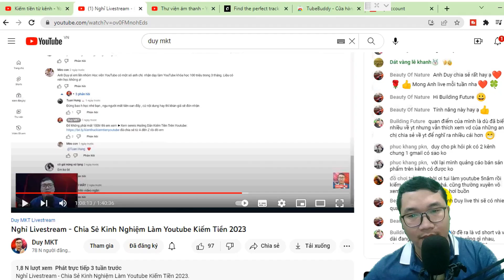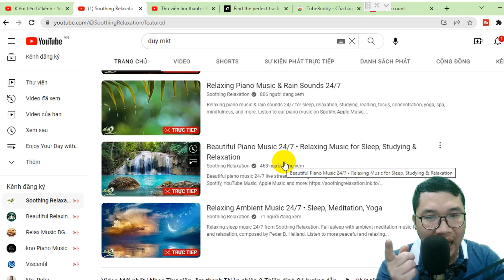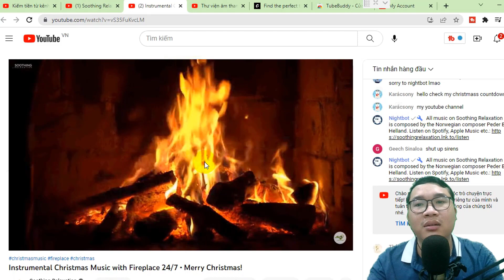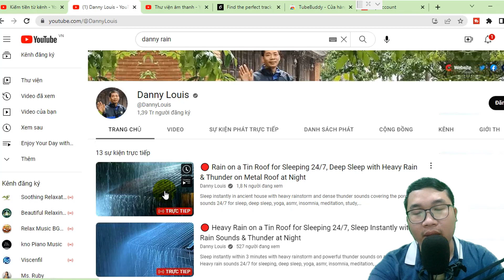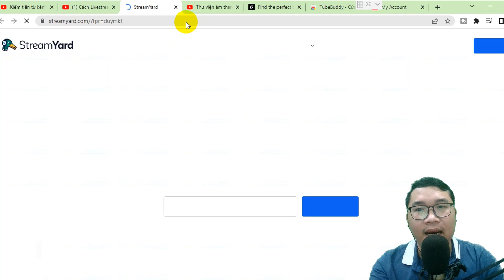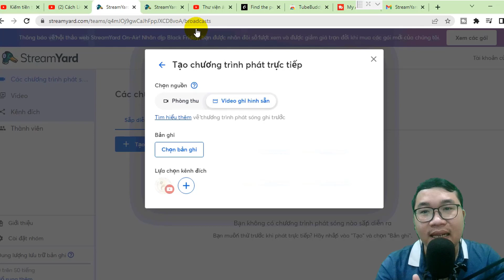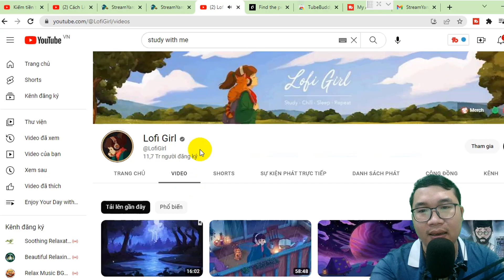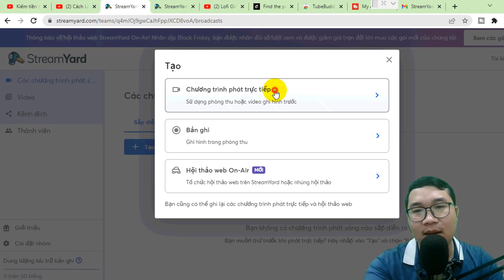Hé Lộ Bí Mật Kiếm Tiền Youtube Chủ Đề Âm Thanh Âm Nhạc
Đây là những kinh nghiệm kiếm tiền youtube chủ đề âm nhạc hay và hiệu quả mà nhiều người hay làm. @duymkt chia sẻ tới các bạn đang muốn kiếm tiền youtube với dạng chủ đề nhạc biết và áp dụng.

►Công cụ làm youtube chủ đề âm nhạc:
Livestream Youtube StreamYard (14 ngày miễn phí)

►Video liên quan chia sẻ về việc làm youtube với chủ đề âm nhạc: